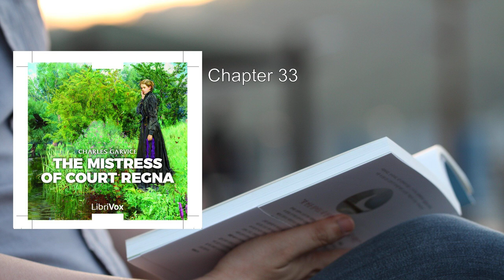Mistress of Court Regna (1/2) 💜 By Charles Garvice. FULL Audiobook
Mistress of Court Regna. By Charles Garvice FULL Audiobook
"The Mistress of Court Regna" by Charles Garvice is a captivating romance novel that transports readers to a world of secrets, forbidden desires, and aristocratic society. Set against an elegant backdrop, the story unfolds with intrigue and passion.

The narrative begins with the death of Lord Wharton, leaving behind a beautiful young woman named Claire. To her astonishment, Claire discovers that she is the heiress to Court Regna, along with its title, vast fortune, and extensive lands. As she grapples with her newfound responsibilities, Claire's life takes an unexpected turn.

Amidst the opulence of Court Regna, Claire encounters a poor yet handsome architect. Their paths cross, and love blossoms between them. However, a chance meeting leads to misinterpretations, casting doubt on their relationship. Claire must navigate societal expectations, family secrets, and her own heart's desires.

Charles Garvice, a prolific British writer known for his romance novels, weaves a tale of passion, sacrifice, and resilience. The characters come alive, each facing their own challenges and dilemmas. As Claire grapples with her conflicting emotions, readers are drawn into a web of love, betrayal, and redemption.

The novel explores themes of class divide, societal norms, and the complexities of love. Garvice's vivid descriptions transport readers to the grand halls of Court Regna, where whispered conversations and hidden glances reveal more than meets the eye. Amidst the lush landscapes and intricate relationships, Claire's journey unfolds—a journey of self-discovery, courage, and unwavering determination.

"The Mistress of Court Regna" invites readers to immerse themselves in a world where passion clashes with duty, and where love knows no bounds. As Claire grapples with her heart's desires and societal expectations, the novel keeps readers eagerly turning pages, yearning to uncover the secrets that lie beneath the surface.

In this tale of romance and intrigue, Charles Garvice masterfully captures the essence of love—the kind that defies conventions and transcends time. Whether you're a seasoned romance reader or a newcomer to the genre, "The Mistress of Court Regna" promises an enchanting journey through love, loss, and the pursuit of happiness.

Note: This summary provides a glimpse into the novel's essence without revealing all its twists and turns. For the full experience, I recommend diving into the pages of Charles Garvice's captivating work. 📖🌟

More: Mistress, Court, Regna
Charles Garvice, Audiobook, Romance
Victorian Era, Intrigue, Love
Drama, Society, Passion
Betrayal, Secrets, Historical Fiction

00:00:00 Chapters 1-2
00:38:58 Chapters 3-4
01:17:20 Chapters 5-6
01:54:51 Chapters 7-8
02:37:53 Chapters 9-10
03:20:21 Chapters 11-12
04:02:10 Chapters 13-14
04:41:52 Chapters 15-16
05:18:55 Chapters 17-18
05:55:45 Chapters 19-20
06:37:51 Chapters 21-22
07:12:49 Chapters 23-24
07:51:46 Chapters 25-26
08:28:27 Chapters 27-28
09:06:47 Chapter 29
09:24:06 Chapter 30
09:58:09 Chapters 31-32
10:40:09 Chapter 33
11:09:26 Chapters 34-35